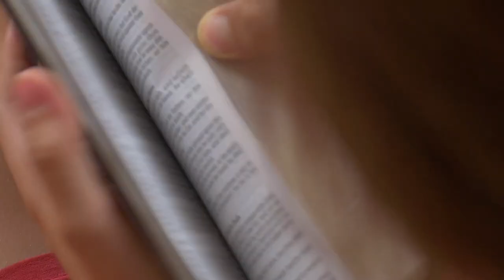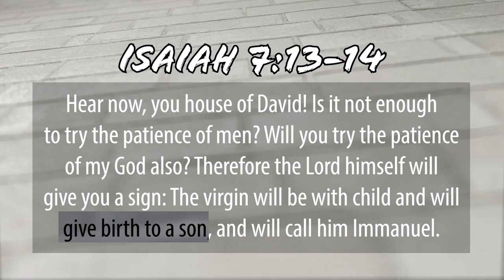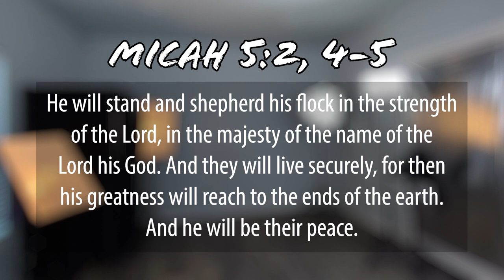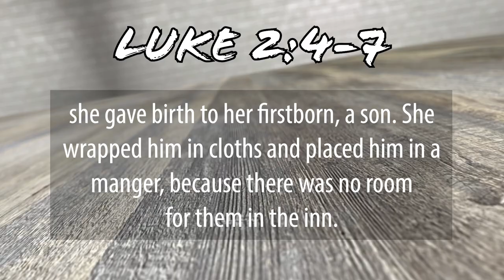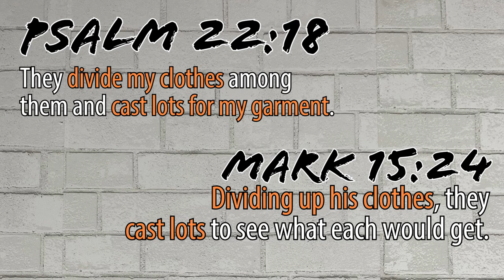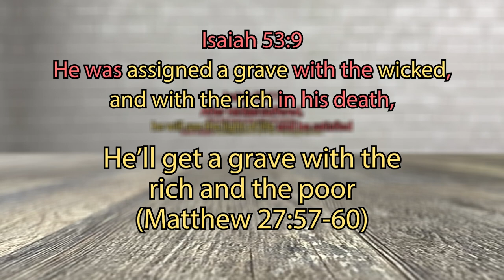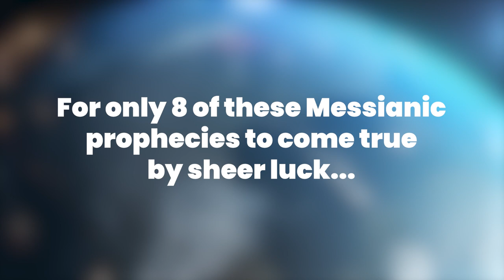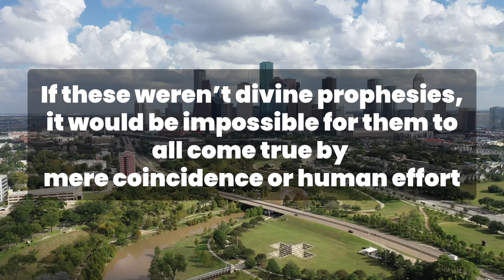Can You Trust the Bible? A Look at Messianic Prophecies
Is the Bible the word of God? Can we trust it? This video explores a few prophecies about the Messiah and how they came true through Jesus.

Scriptures referenced: Isaiah 53, Micah 5 and Psalm 22 (NIV)

For further study:
- How We Got the Bible and Why You Can Trust it (available